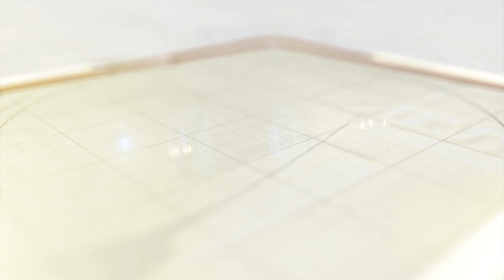ચોકીદારે મિત્ર સાથે મળી ચોરી કરી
સુરતના રાંદેરમાં એક મકાનમાંથી ૩૫ લાખની ચોરીના કેસમાં રાંદેર પોલીસે બે આરોપીઓની ધરપકડ કરી વધુ કાર્યવાહી હાથ ધરી છે.  આરોપીઓને શોધી કાઢવામાં આવ્યા હતા. 3 વર્ષથી ચોકીદાર તરીકે નોકરી કરતા 19 વર્ષના યુવકે તેના મિત્ર સાથે મળીને રૂ.35 લાખની ચોરીને અંજામ આપ્યો હતો.